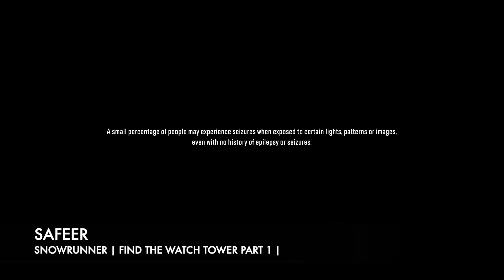SNOWRUNNER WALKTHROUGH (4K UHD PS4 PRO) - #1 | STEEL RIVER TOWNSHIP FIND THE WATCH TOWER PART 1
GAME INFO : SNOW RUNNER BY SAFEER

🚜 Larger Environments - The maps will be up to four times larger than MudRunner maps, with vast expanses just waiting for you to explore.

🚜 New Environments - On top of the Russian and American regions you've seen in MudRunner, the development team are looking to push SnowRunner to new horizons. For the first time, you will be able to experience snow under your wheels, in the new Alaska region.

🚜 More Licensed Manufacturers - Vehicles are MudRunner's bread and butter, so of course, the roster is growing! You will get to tear through the mud in new vehicles from manufacturers such as Caterpillar and Pacific.

🚜 Improved Visuals - Environments are going to see big improvements in SnowRunner, with more detailed foliage, mud, water, lighting, and more.
Unique Cockpit Views - Vehicles will have unique and detailed interior cockpits, letting you truly immerse yourself in the experience.

🚜 Vehicle Upgrades and Add-Ons - Vehicles will have new upgrades and attachments. These will have a large gameplay impact on what your vehicle is most suited towards. Pick a loadout that fits the task, be it traversing deep water, unstable rocks, or slippery mud.

🚜 Vehicle Customization - We want you to feel like your vehicle is your own, so SnowRunner will feature various ways to customize truck's look, such as its color.
New Cargo Types - Are logs not your thing? Don't worry, because SnowRunner will have a whole host of new cargo types. Their weight will affect the physics and gameplay, too.

🚜 Improved UI - The User Interface have been completely overhauled for a much improved experience.
Improved Tutorial - SnowRunner will be an excellent place to begin your MudRunner experience, since the new tutorial aims to guide you through all the steps you need to understand the deep game mechanics.

GAME FEATURES :

🚜 Larger Environments
🚜 New Environments
🚜 More Licensed Manufacturers
🚜 Improved Visuals
🚜 Unique Cockpit Views
🚜 Vehicle Upgrades and Add-Ons
🚜 Vehicle Customization
🚜 New Cargo Types
🚜 Improved UI - User Interface
🚜  Improved Tutorial

              ⭐⭐⭐  Follow Me ⭐⭐⭐

◉Respect Moderators.

It may seem like a small thing to you but I appreciate each and everyone of you.